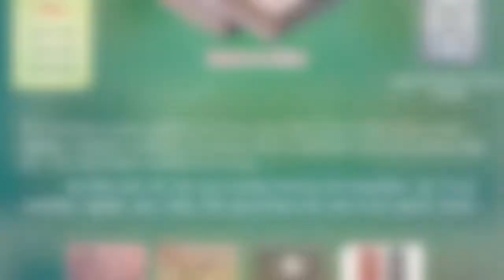Installation video of manual heat transfer machine | मैनुअल हीट ट्रांसफर मशीन का इंस्टालेशन वीडियो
6 in one heat press machine,
heat transfer machine price

⟟ Business Address :-
90 TO 92,SHREET NO 3,OPP.MARUTI GAUSHALA BHARATNAGAR,LAMBE HANUMAN ROAD,VARACHHA,SURAT-395006 (GUJARAT), Surat, India, Gujarat